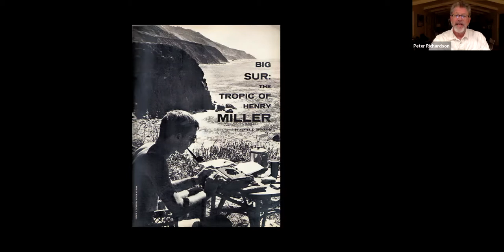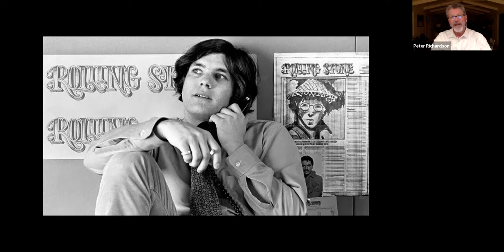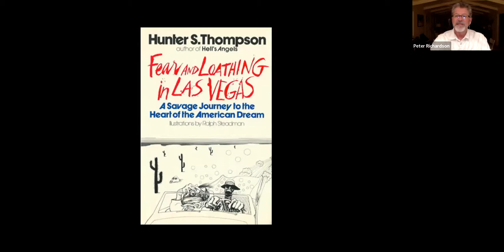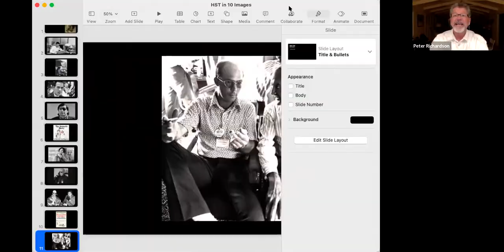Peter Richardson on Savage Journey 2/15/22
Featured Book: Savage Journey: Hunter S. Thompson and the Weird Road to Gonzo

A superbly crafted study of Hunter S. Thompson’s literary formation, achievement, and continuing relevance.

Savage Journey is a "supremely crafted" study of Hunter S. Thompson's literary formation and achievement. Focusing on Thompson's influences, development, and unique model of authorship, Savage Journey argues that his literary formation was largely a San Francisco story. During the 1960s, Thompson rode with the Hell's Angels, explored the San Francisco counterculture, and met talented editors who shared his dissatisfaction with mainstream journalism. Author Peter Richardson traces Thompson's transition during this time from New Journalist to cofounder of Gonzo journalism. He also endorses Thompson's later claim that he was one of the best writers using the English language as both a musical instrument and a political weapon. Although Thompson's political commentary was often hyperbolic, Richardson shows that much of it was also prophetic.

Fifty years after the publication of Fear and Loathing in Las Vegas, and more than a decade after his death, Thompson's celebrity continues to obscure his literary achievement. This book refocuses our understanding of that achievement by mapping Thompson's influences, probing the development of his signature style, and tracing the reception of his major works. It concludes that Thompson was not only a gifted journalist, satirist, and media critic, but also the most distinctive American voice in the second half of the twentieth century.

Author: Peter Richardson has written critically acclaimed books about Hunter S. Thompson, the Grateful Dead, Ramparts magazine, and radical author/editor Carey McWilliams. The New York Times and Mother Jones have excerpted his work, and his essays have appeared in The Nation, The New Republic, Los Angeles Times Book Review, San Francisco Chronicle, Los Angeles Review of Books, Literary Hub, California, Guernica, California History, and many other outlets. A busy book reviewer, he received the National Entertainment Journalism Award for Online Criticism in 2013.

Since 2006, Richardson has taught courses on California culture at San Francisco State University. He has been interviewed on related topics for various documentary films, newspaper and magazine stories, podcasts, and public radio programs in North America and abroad. He also speaks frequently at universities, museums, book festivals, and historical societies. His professional experience includes editorial stints at the University of California Press, PoliPoint Press, the Public Policy Institute of California, and Harper & Row, Publishers.

In the 1990s, Richardson was an associate professor of English at the University of North Texas, a Fulbright Senior Scholar in Iceland, and an NEH Summer Seminar fellow at Harvard University. He also wrote a textbook on stylistic revision, now in its second edition. Before that, he earned a Ph.D. in English from the University of California, Berkeley, and a B.A. in economics at the University of California, Santa Barbara.Born and raised in the East Bay, he now lives in Sonoma County.